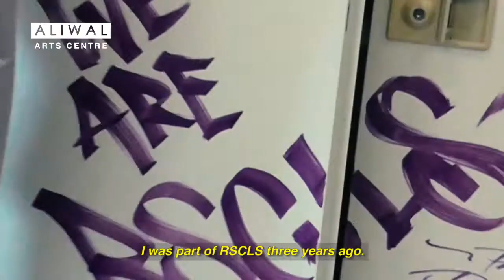AliwalUAF19 Artist Spotlight – Song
He’s young but he ain’t dangerous— just a graffiti genius! Song from RSCLS shares about what got him going in the local graffiti scene. Spot Song around our hood at AliwalUAF19 on 19 Jan 2019, Sat!